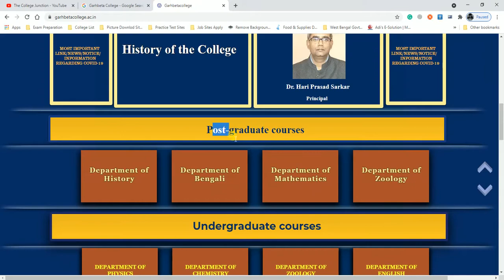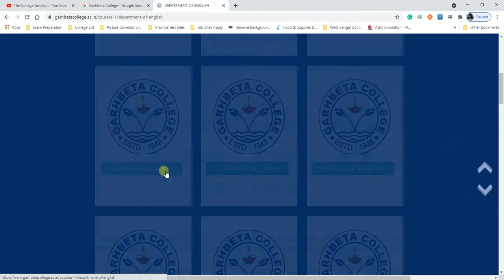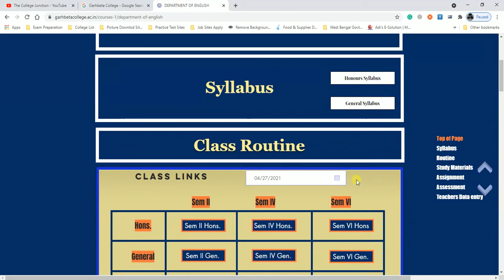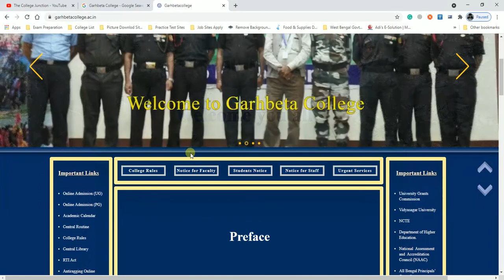Garhbeta College ( Vidyasagar University ) - All Courses Information ( 2021 ) in Bengali